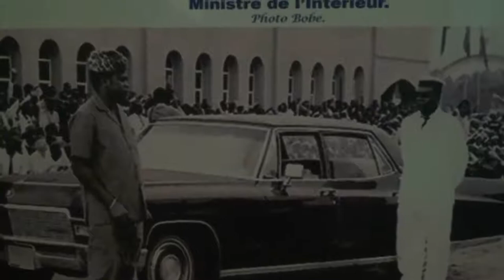PAPA DIANGIENDA KU ISRAEL photo video